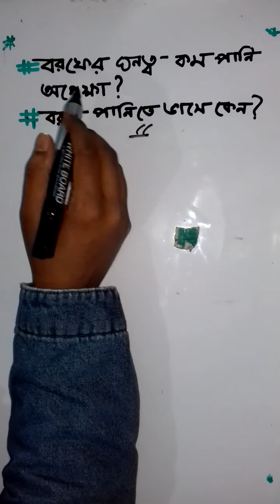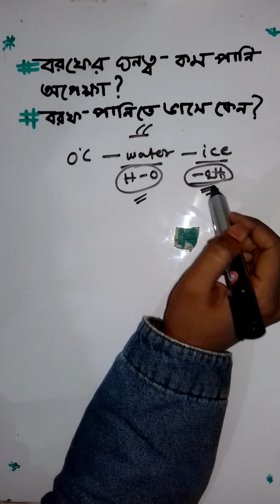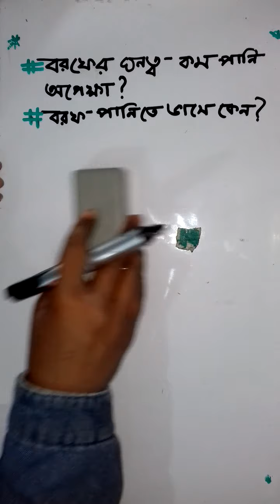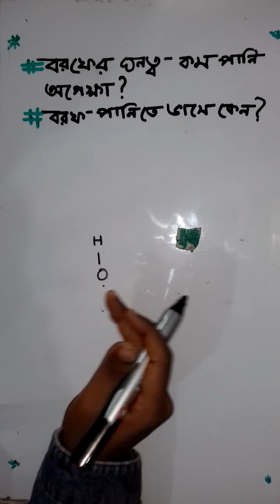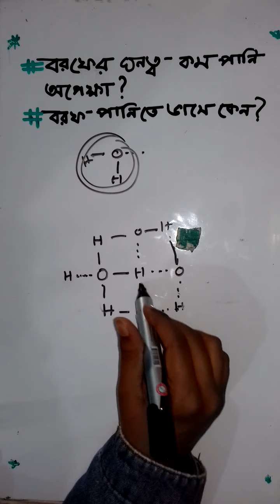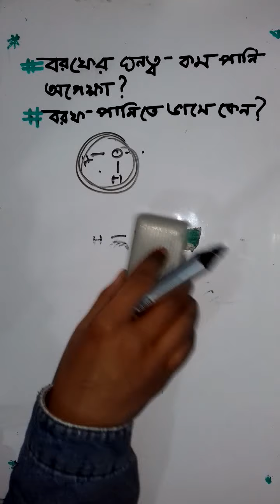বরফ।। পানি।। Liquid Water denser than Ice।। chemical structure ।।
photo cedit goes to   Clipart Library